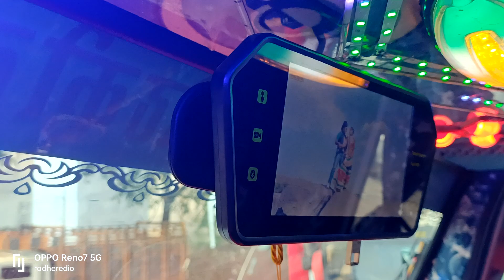😎9950390552कोटा राजस्थान नंबर.1 बोलेरो पिकअप साउंड 💖राधे रेडियोज #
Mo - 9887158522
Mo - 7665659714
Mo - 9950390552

video is educational purpose only. copyright disclaimer under section 107 of the copyright act 1976. allowance is made for "fair use" for purpose such as criticism, comment, news, reporting, teaching, scholarship and research. fair use is use permitted by copyright statute that might otherwise be infringing nonprofit educational or personal tips the balance in favour of fair use.